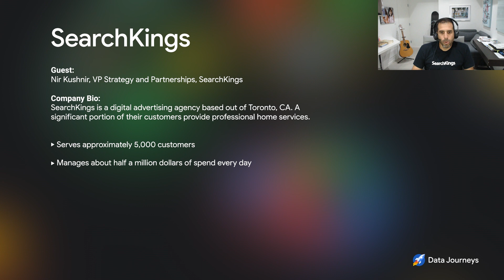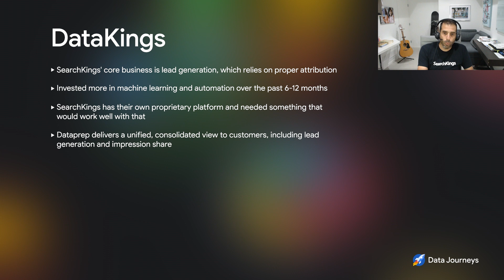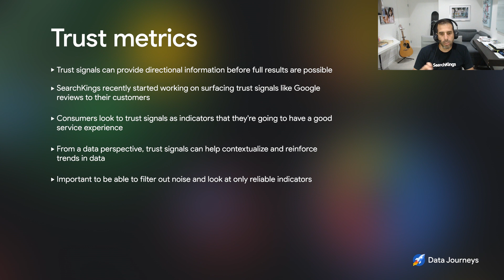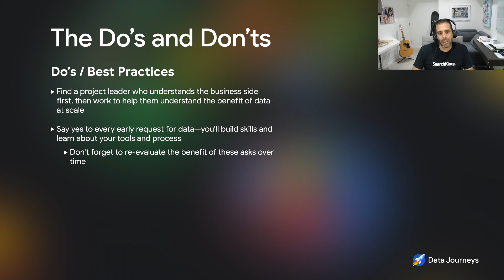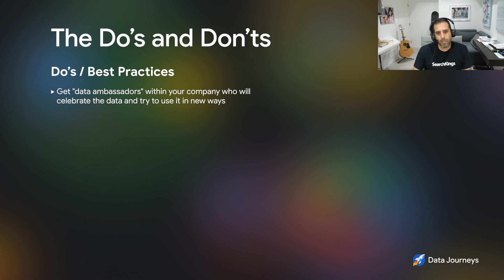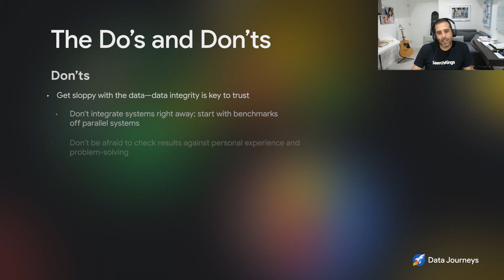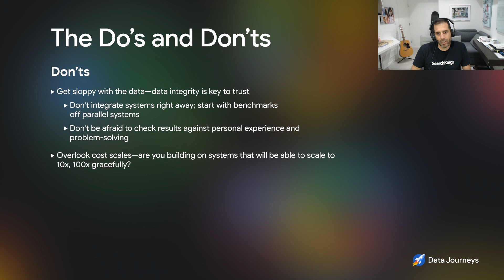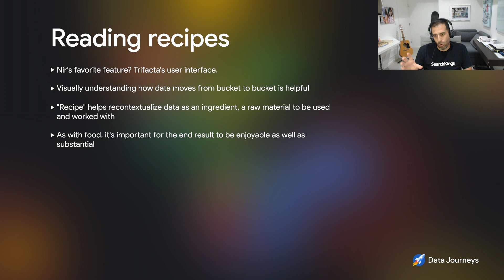Episode 15: How SearchKings makes the most of lead generation with Dataprep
When it comes to digital marketing for professional home services, lead generation is king—as SearchKings knows only too well. In this episode of Data Journeys, Nir Kushnir of SearchKings talks about how his team uses Google Dataprep to sort through scores of performance indicators to find reliable trust signals that help customers grow their businesses efficiently, plus his big do's and don'ts for data.